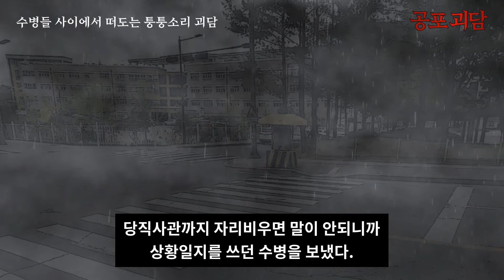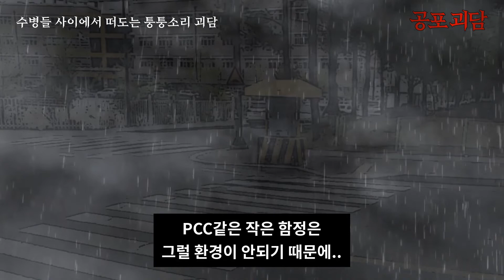【무서운이야기】 수병들 사이에서 떠도는 퉁퉁소리 괴담